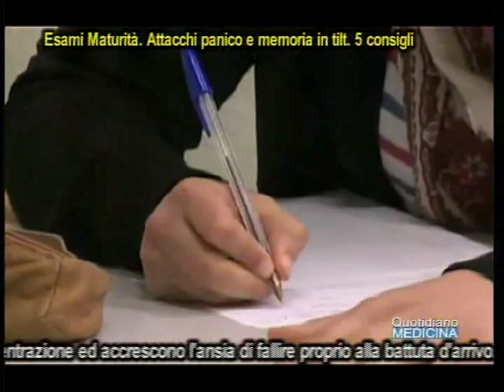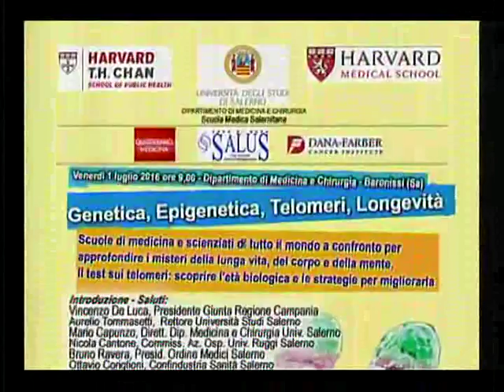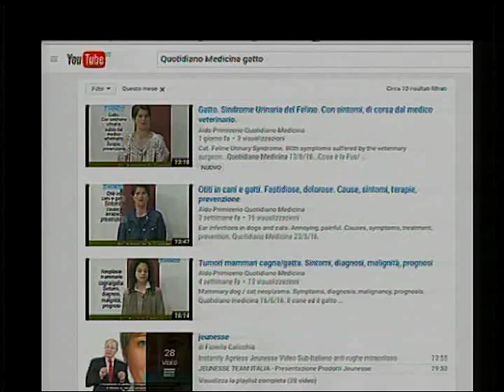Esami Maturità. Rischi panico e memoria in tilt. 5 consigli per andar lisci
Maturity exams. Risks panic and memory haywire. 5 tips to go straight. ...Paura, ansia, senso d'inadeguatezza, insonnia, irascibilità, astenia: sono spesso le sensazioni e i disturbi dei maturandi che vanno ad incidere negativamente sia sull'attenzione sia sulla capacità di memorizzare. Per superare questa fase basta però ...(continua) (apri il video) Quotidiano Medicina News 17/6/16